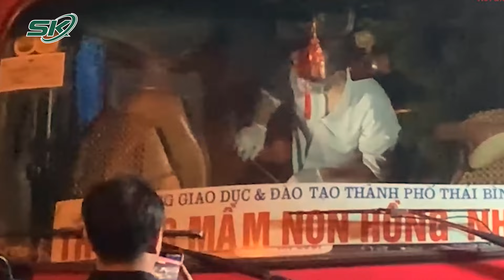CQĐT Nhận Định Nguyên Nhân Tử Vong Của Bé Trai Bị Bỏ Quên Trên Xe: Sức Lực Suy Kiệt, Suy Hô Hấp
SKĐS | Liên quan đến vụ việc bé trai sinh năm 2019 tử vong do bị nhà trường để quên trên xe: Cơ quan CSĐT nhận định, cháu bé ở trên xe một khoảng thời gian dài trong điều kiện thời tiết nắng nóng, dạ dày không có thức ăn. Sức lực cháu suy kiệt, kết hợp với không gian hẹp nên khả năng cháu bị suy hô hấp.

Mời quý vị và các bạn xem thêm: Phê Chuẩn Bãi Nhiệm Chức Vụ Chủ tịch UBND Tỉnh Vĩnh Phúc Với Ông Lê Duy Thành